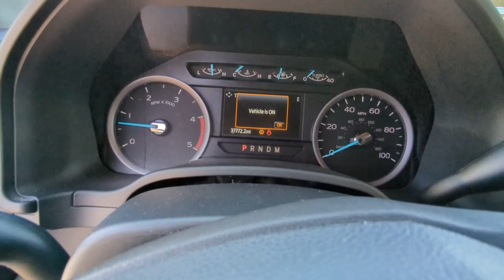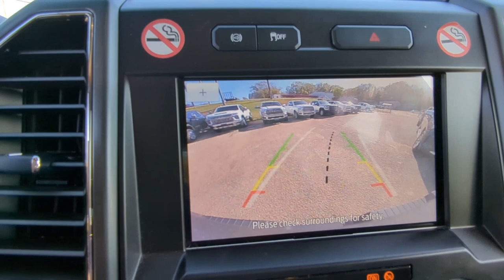2022 Ford Super_Duty_F-250_SRW Natchez, Woodville, Gloster, MS, Vidalia, Ferriday, LA G36066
White Used 2022 Ford Super_Duty_F-250_SRW XLT available in Natchez, Mississippi at Natchez Chevrolet GMC. Servicing the Woodville, Gloster, MS, Vidalia, Ferriday, LA area.

Grab an awesome deal on this gorgeous-looking 2022 Ford F-250SD XLT while we have it. Spacious yet easy to maneuver its great 10-Speed Automatic and its strong Power Stroke 6.7L V8 DI 32V OHV Turbodiesel engine have lots of personality for a bargain price. It comes equipped with these options: work horse 4WD ABS brakes Alloy wheels Compass Electronic Stability Control Heated door mirrors Illuminated entry Low tire pressure warning Remote keyless entry Traction control.Odometer is 7715 miles below market average!Youve done your research to find the perfect vehicle youve been hunting for so call us at or stop by Natchez Chevrolet GMC at 264 Deveraux Drive Natchez MS 39120 soon to test drive this attractive Ford F-250SD. Natchez Chevrolet GMC is located at 264 Devereux Drive in Natchez an easy drive for Mississippi shoppers as well as Louisiana Chevy and GMC enthusiasts coming from Alexandria Pineville and Vidalia. Visit us to speak with our Chevy sales or GMC financing experts to get the support you need!
GVWR: 10,000 lb Payload Package,7 Speakers,AM/FM radio: SiriusXM,Radio data system,Radio: AM/FM Stereo/MP3 Player,SiriusXM Radio,SYNC 3 Communications & Entertainment System,Air Conditioning,Power steering,Power windows,Remote keyless entry,Steering wheel mounted audio controls,Traction control,4-Wheel Disc Brakes,ABS brakes,Dual front impact airbags,Dual front side impact airbags,Emergency communication system: SYNC 3 911 Assist,Front anti-roll bar,Low tire pressure warning,Overhead airbag,Brake assist,Electronic Stability Control,Exterior Parking Camera Rear,Auto High-beam Headlights,Delay-off headlights,Fully automatic headlights,Panic alarm,Security system,Speed control,Bumpers: chrome,Heated door mirrors,Power door mirrors,Rear step bumper,Turn signal indicator mirrors,110V/400W Outlet,AppLink/Apple CarPlay and Android Auto,Compass,Driver door bin,Driver vanity mirror,Front reading lights,Illuminated entry,Outside temperature display,Overhead console,Passenger vanity mirror,Rear reading lights,Tachometer,Telescoping steering wheel,Tilt steering wheel,Trip computer,Cloth 40/20/40 Split Bench Seat,Split folding rear seat,Front Center Armrest w/Storage,Passenger door bin,Alloy wheels,Wheels: 18 Sparkle Silver Painted Cast Aluminum,Privacy Glass,Variably intermittent wipers,3.73 Axle Ratio,work horse,ENGINE: 6.7L 4V OHV POWER STROKE V8 TURBO DIESEL B20  -inc: manual push-button engine-exhaust braking and intelligent oil-life monitor  175 Amp Heavy Duty Alternator  34 Gallon Fuel Tank  3.31 Axle Ratio  Dual 78-AH 750 CCA Batteries,Four Wheel Drive,Tow Hitch,Power Steering,ABS,4-Wheel Disc Brakes,Brake Assist,Aluminum Wheels,Tires - Front All-Season,Tires - Rear All-Season,Conventional Spare Tire,Tow Hooks,Heated Mirrors,Power Mirror(s),Integrated Turn Signal Mirrors,Intermittent Wipers,Variable Speed Intermittent Wipers,Privacy Glass,Daytime Running Lights,Automatic Headlights,Automatic Highbeams,Steering Wheel Audio Controls,MP3 Player,Telematics,Auxiliary Audio Input,Smart Device Integration,Bluetooth Connection,Pass-Through Rear Seat,Rear Bench Seat,Adjustable Steering Wheel,WiFi Hotspot,Keyless Entry,Cruise Control,A/C,Cloth Seats,Split Bench Seat,Driver Adjustable Lumbar,Driver Vanity Mirror,Passenger Vanity Mirror,Floor Mats,Remote Engine Start,Immobilizer,Security System,Stability Control,Front Side Air Bag,Blind Spot Monitor,Cross-Traffic Alert,Front Collision Mitigation,Tire Pressure Monitor,Driver Restriction Features,Front Head Air Bag,Rear Head Air Bag,Driver Air Bag,Passenger Air Bag,Child Safety Locks,Back-Up Camera